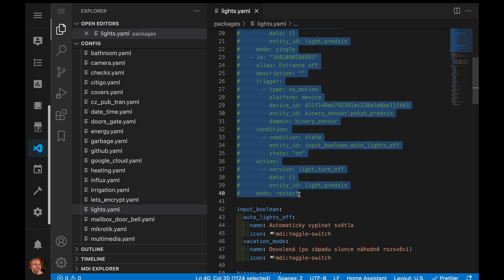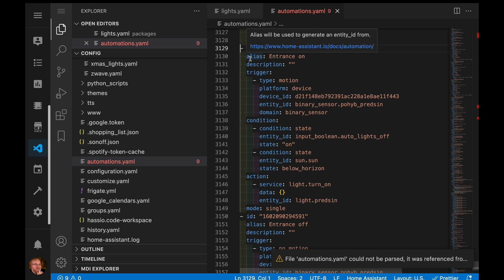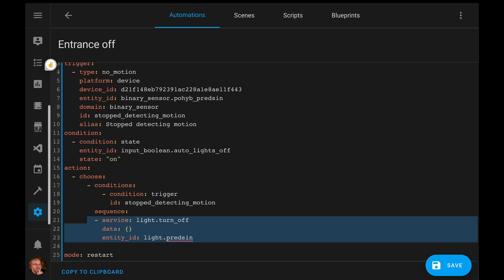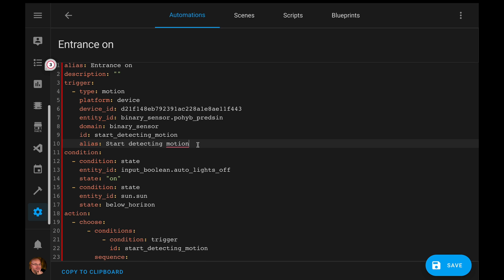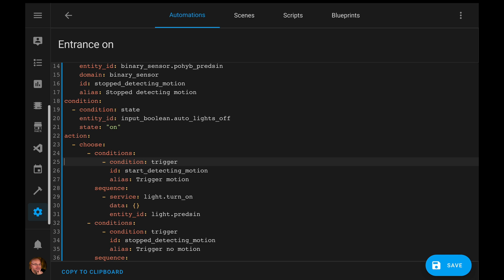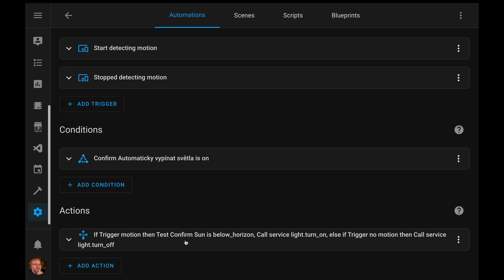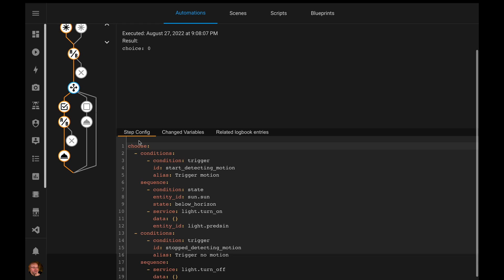Take your old automation to the next level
This is how to make sure you can edit your old automations with the new visual editor, and how you can use its power to take them to the next level. I will show you how to merge two separate actions into a comprehensive automation logic. Have a holistic view of how it works, and use traces to see it in action.

This uses the new visual editor experience that will be in beta this coming Wednesday.

And I shoot this video whilst on the trip in the Czech mountains, so as a bonus, you will see some of Krkonoše as well.

00:00 - intro
00:48 - migrate automation from packages to the visual editor
02:24 - take it to the next level
02:36 - merging parts of automation into a single logic
06:46 - new automation in action - traces (debug)
07:24 - outro